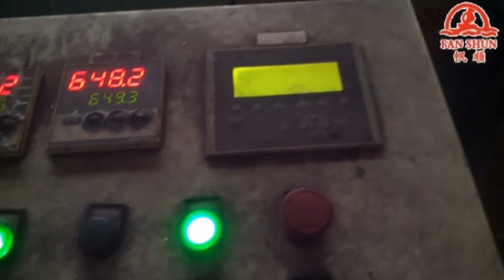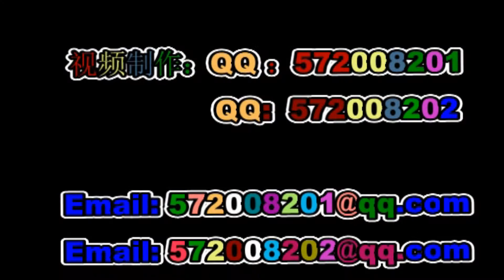铜管生产线 Copper pipe & brass rod continuous casting production line machine equipment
Copper pip/brass rod production process flow:magnetic separation---melting and casting---testing---level continuous casting---copper/brass tube---brass/copper rod---straightening---peeling.